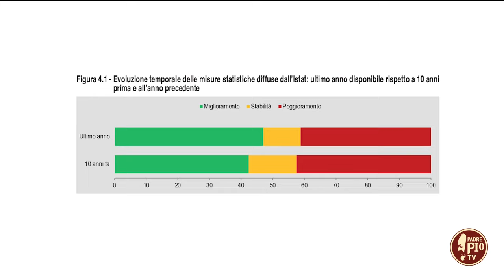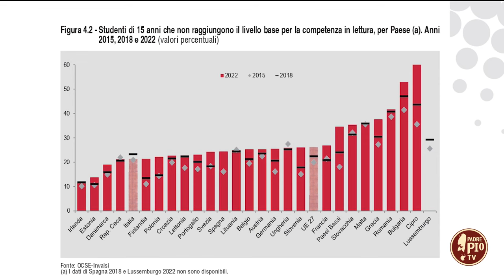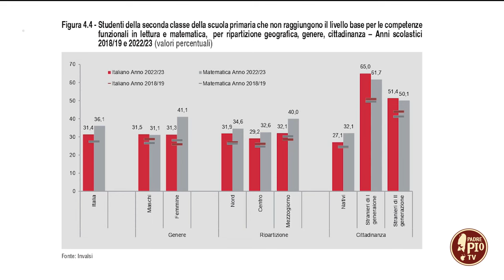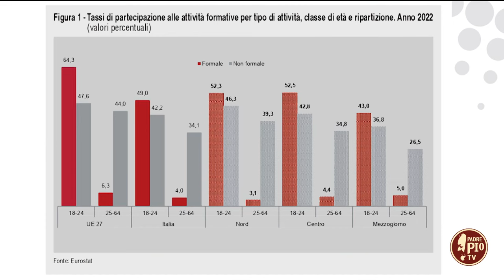Goal numero 4 dell’Agenda ONU 2030, Istruzione di qualità. ( 28 Ottobre 2024)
Il punto sul quarto obiettivo dell’agenda ONU con il Prof. Francesco Lenoci, dell’Università Cattolica Sacro Cuore di Milano.